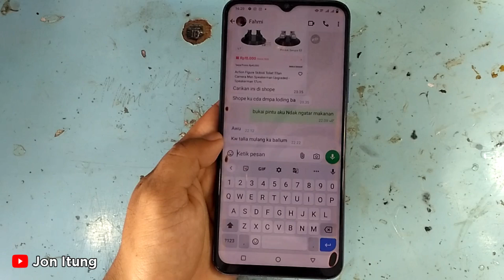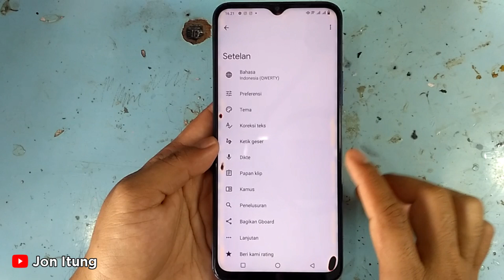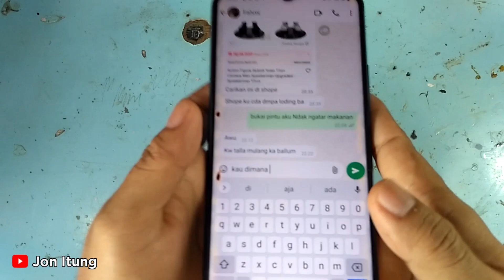Tutorial Nonaktifkan Huruf Besar Atau Kapital Di Keyboard Hp Vivo Y51